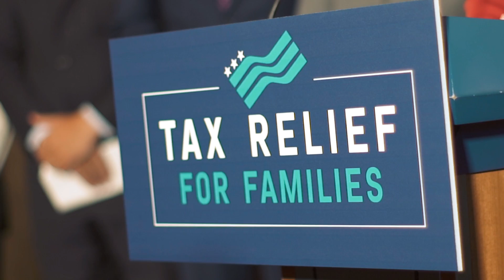Rubio: We're Making it Easier for Americans to Raise a Family